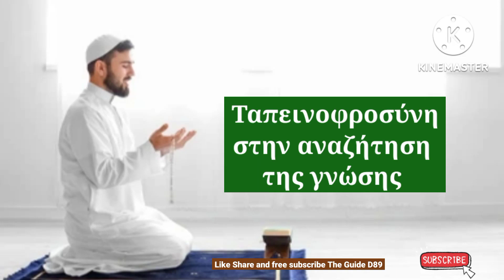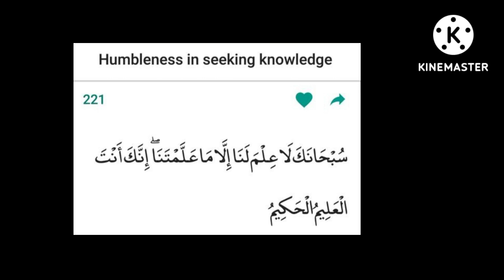Ταπεινοφροσύνη στην αναζήτηση της γνώσης@theguided8956 !!!!!!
Ταπεινοφροσύνη στην αναζήτηση της γνώσης‎@THE GUIDE D89  !